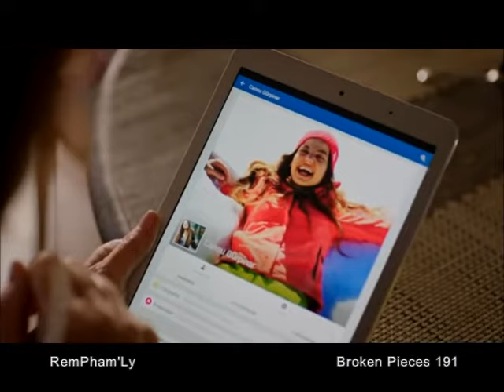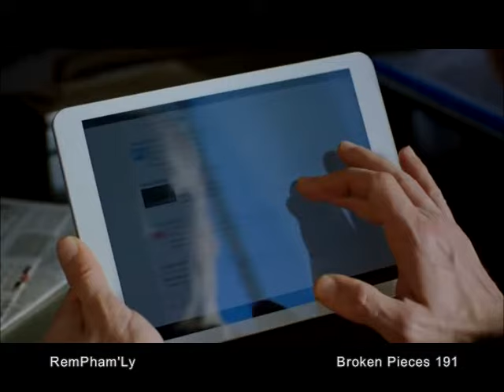Broken Pieces Eps-191 (Mizo)